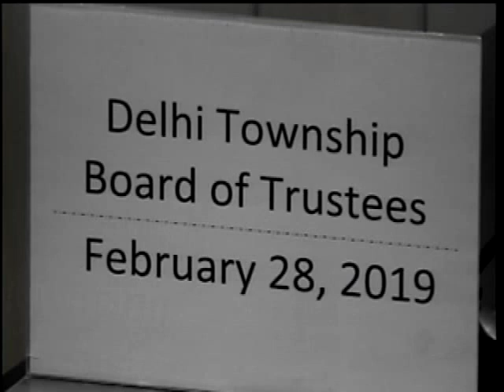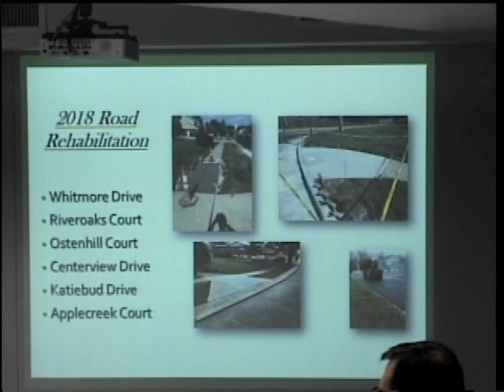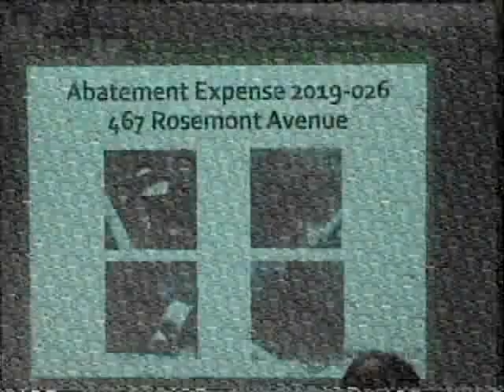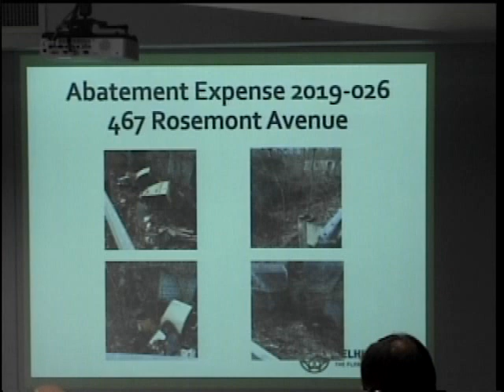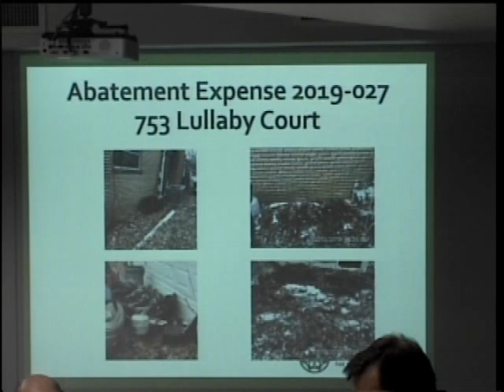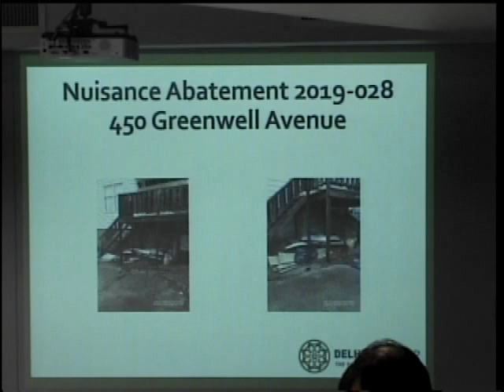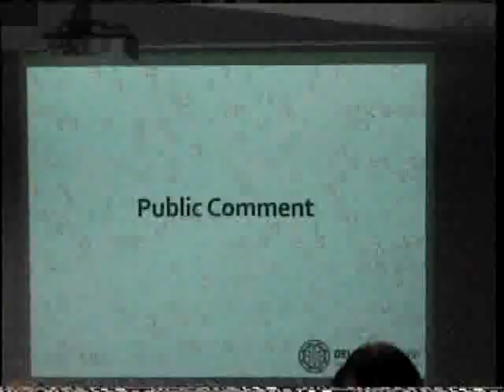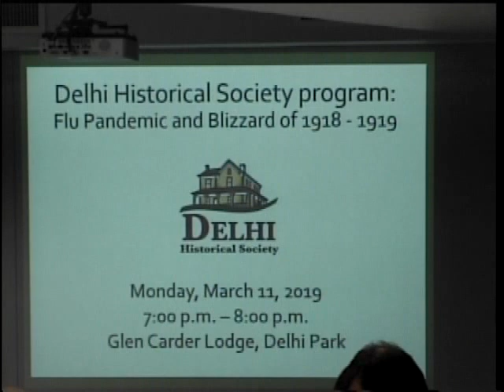2-28-19 Delhi Township Board of Trustee